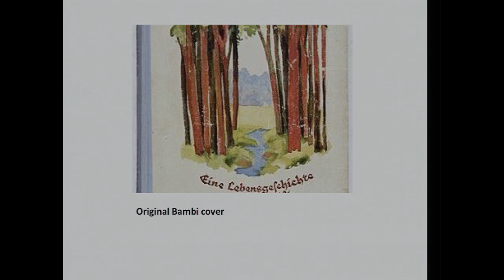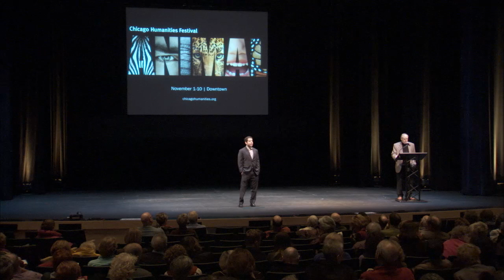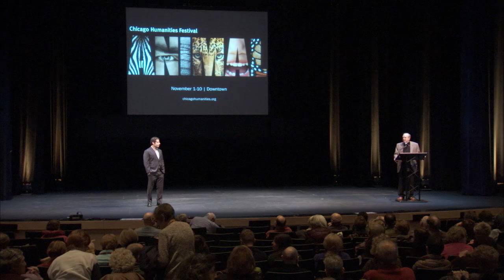Bambi's Jewish Roots: Semitism in Felix Salten's Novel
We have all seen, and cried over, Walt Disney's Bambi. The 1942 film is a coming-of-age parable, teaching some of life's hard lessons to generations of American children. Bambi's origin, however, isn't as familiar as his story. The character was the invention of Felix Salten, a Viennese-Jewish writer and close friend of Theodor Herzl, Hugo von Hofmannsthal, and Arthur Schnitzler. Salten wrote Bambi: A Life in the Woods in 1923, a perilous moment in European-Jewish history. Was the book a direct response to the unprecedented rise in anti-Semitism that followed World War I? Paul Reitter, professor of German at The Ohio State University and a leading authority on Austrian-Jewish literature, re-reads Bambi in the context of its creation, revealing powerful echoes and surprising meanings.